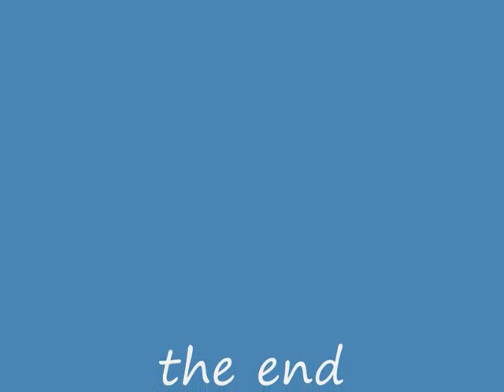Place des Vosges - maison Victor Hugo et Hôtel de Sully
Place des Vosges, ex place Henry IV dans le Marais.
La maison de Victor Hugo
L'hôtel de Sully